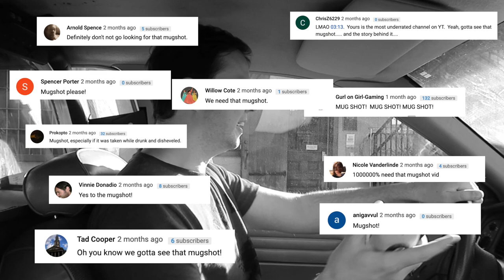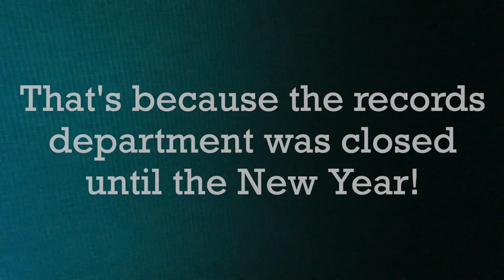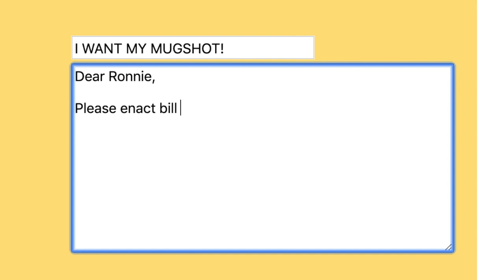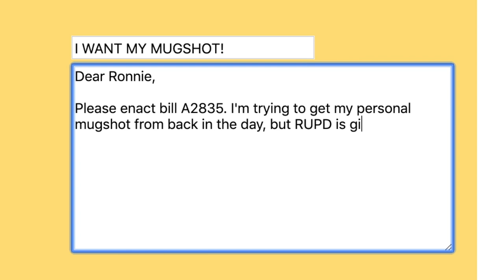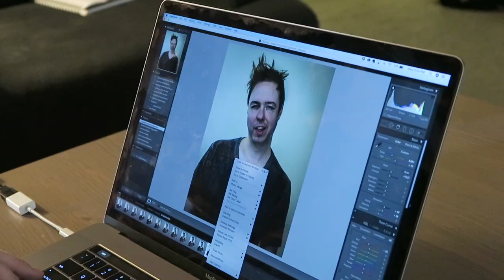Tracking Down My Old Mugshot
Many years ago, I got arrested, but I've never seen my mugshot... Let's try to find it.